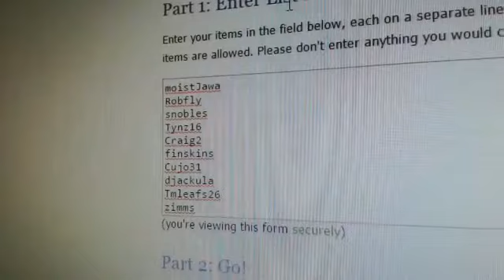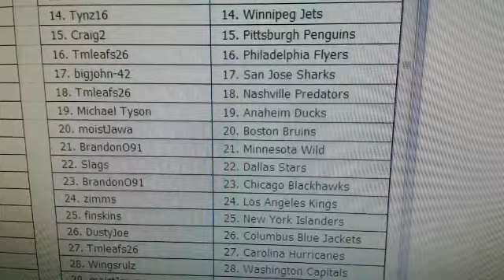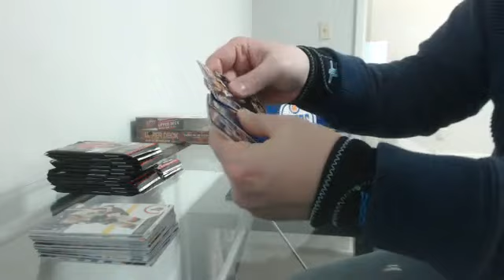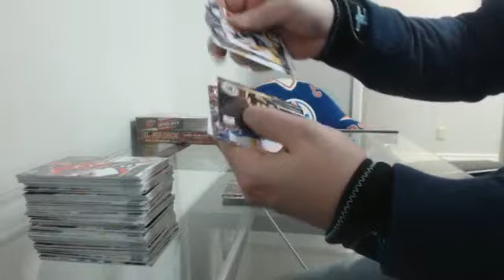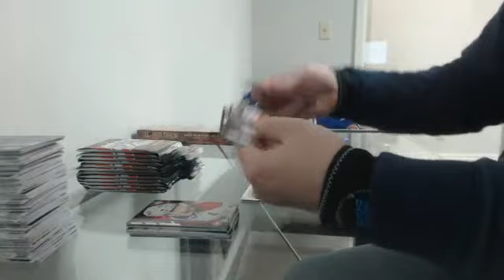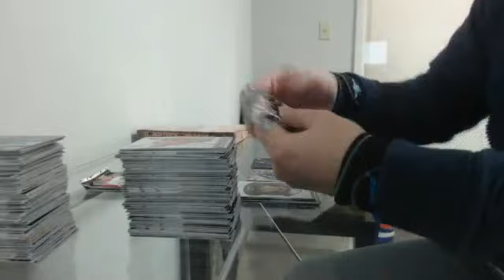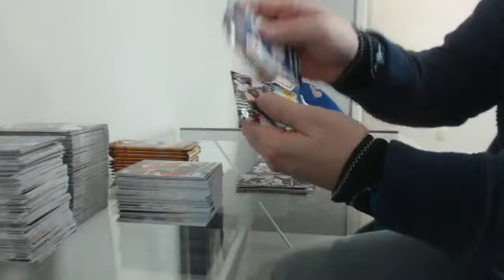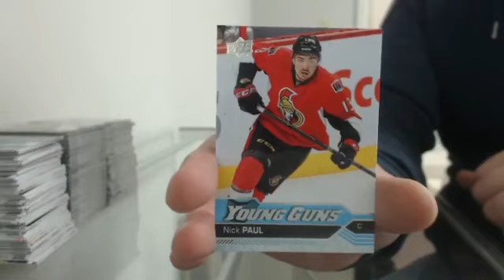3 Years of Series 1 Break #2